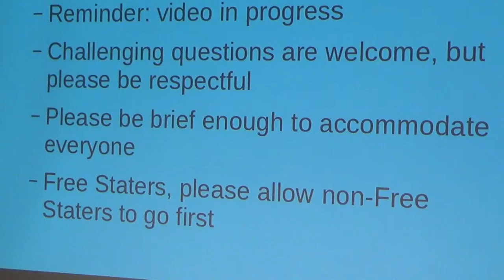2015 09 26 FSP Q&A, 6/11